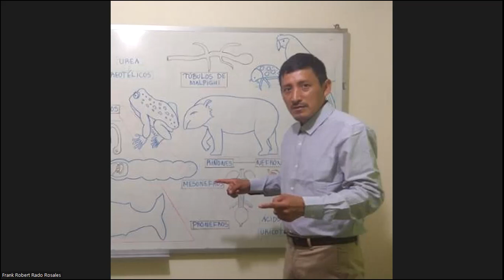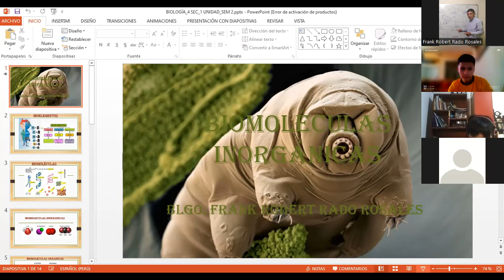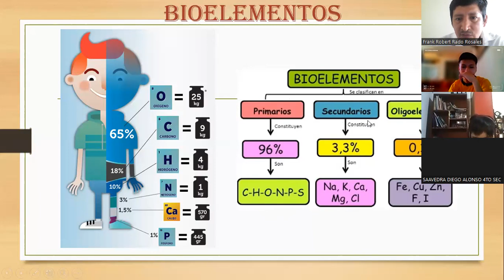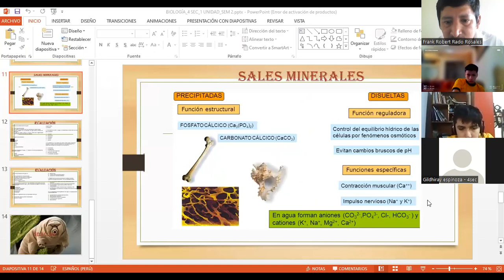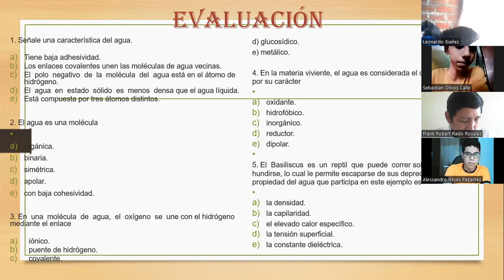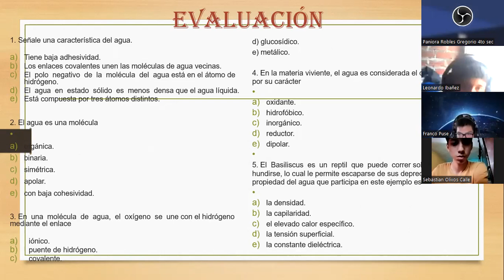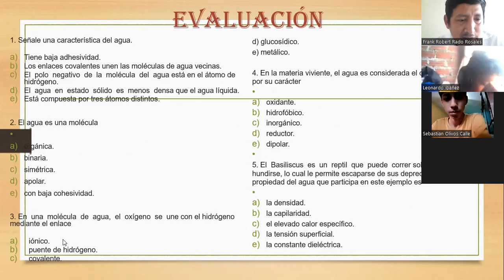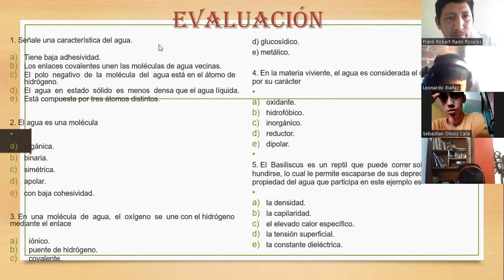DE JESUS_BIOLOGÍA 4 SEC 1 UNIDAD SEM 3